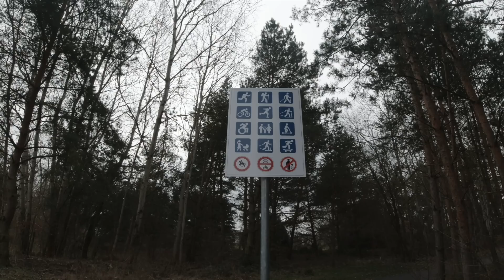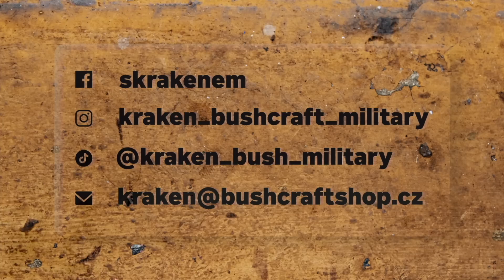Venčení, psa, nožů i sebe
Jedno video mimo plán. Čekání na servis, procházka a přebroušení několika nožů. Aneb jak si ukrátit dlouhé čekání :)